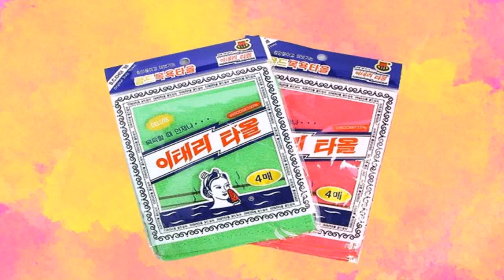Sydney Bath House Korean Style (see description) (see description)